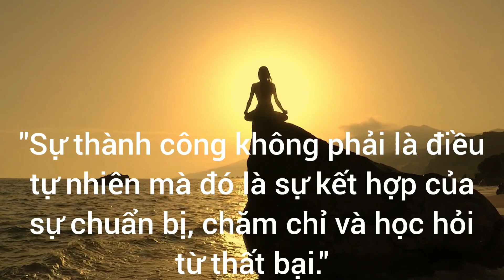20 câu nói truyền động lực sống tích cực - Video giới thiệu để giúp bạn tiến bước trong cuộc sống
20 câu nói truyền động lực sống tích cực - Video giới thiệu để giúp bạn tiến bước trong cuộc sống
"Không bao giờ quá muộn để trở thành những gì bạn muốn trở thành trong cuộc đời của mình."

"Hãy làm điều gì đó hôm nay để cuộc đời bạn trở nên tốt đẹp hơn."

"Tất cả mọi thứ đều có thể thực hiện nếu bạn tin tưởng và nỗ lực hết mình."

"Hãy học hỏi từ những sai lầm của mình, để bạn có thể tiến xa hơn trong cuộc sống."

"Sự thành công không phải là điều tự nhiên mà đó là sự kết hợp của sự chuẩn bị, chăm chỉ và học hỏi từ thất bại."

"Hãy sống hết mình mỗi ngày, vì mỗi ngày đều là món quà."

"Không bao giờ từ bỏ ước mơ của mình, hãy luôn tin rằng bạn có thể đạt được chúng."

"Hãy tập trung vào những điều tích cực và hạnh phúc sẽ đến với bạn."

"Đừng lo lắng về những gì bạn không có, hãy tập trung vào những gì bạn đã có."

"Hãy bước ra khỏi vùng an toàn của mình để có được trải nghiệm và học hỏi thêm nhiều điều mới."

"Sự thành công đến từ việc không bao giờ từ bỏ."

"Hãy tận dụng mọi cơ hội để phát triển bản thân và đạt được những mục tiêu của mình."

"Không bao giờ để cho những khó khăn trong cuộc sống khiến bạn bỏ cuộc."

"Hãy sống với đam mê, hãy làm điều mà bạn yêu thích và đam mê."

"Hãy tập trung vào những điều tích cực và cuộc sống của bạn sẽ trở nên tốt đẹp hơn."

"Đừng để cho những người nói xấu bạn khiến bạn mất tự tin, hãy luôn tin tưởng vào chính mình."

"Hãy tưởng tượng và hình dung mình đang sống trong cuộc sống mà bạn muốn."

"Không có gì là không thể, chỉ có những điều cần nỗ lực và thời gian để đạt được."

"Hãy sống hết mình mỗi ngày, hãy đặt mục tiêu và nỗ lực để đạt được chúng."